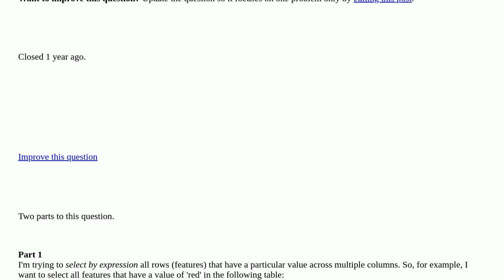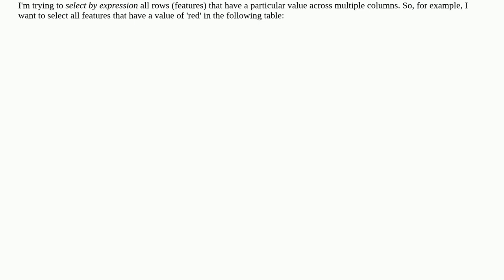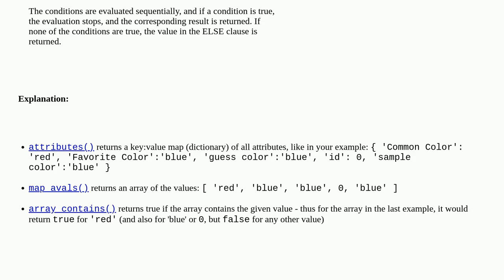Gis: How to select multiple values (features) in separate columns (QGIS) closed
How to select multiple values (features) in separate columns (QGIS) closed

A special thanks goes out to the awesome community

  attribute-table qgis select-by-attribute select-by-expression